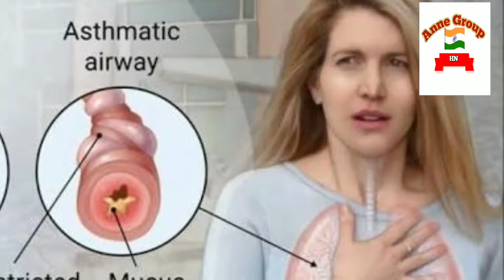amazing health benifits of tulsi( indian holy basil)| you must grow this plant in your house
hello everyone-

 in this video i will share amazing health benifits of tulsi( indian holy basil)

 tulsi is a medicinal plant you must grow this plant in your house it contains various antibacterial

 properties

 THANKS